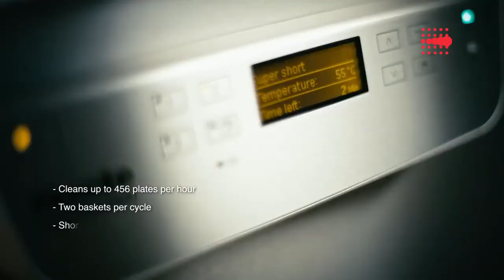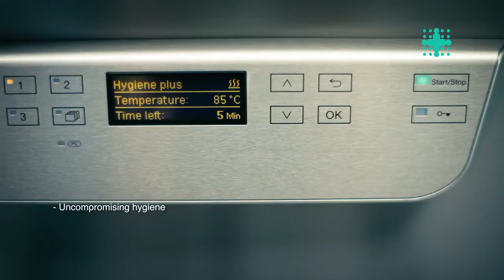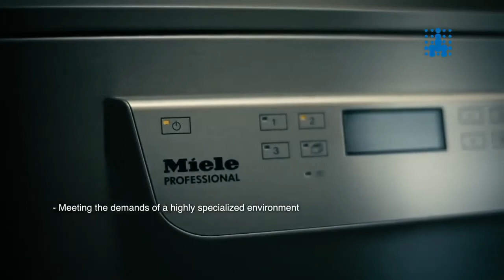Miele PG 805 Commercial & Professional Dishwasher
Miele PG 805 Commercial & Professional Dishwasher From JTM Service - Thermal disinfection with the strictest levels of hygiene and infection control has never been greater in the spotlight. Whilst the majority of dishwashers give a ‘surface clean’, they do not have an integrated thermal disinfection programme. Hospitals and care homes are now demanding this to optimise the killing of micro-organisms as part of the wash cycle.

This is where Miele’s PG8059 Hygiene Dishwasher comes into its own. It uses a freshwater wash system with a final rinse temperature of 85°C – NHS guidance for thermal disinfection includes a rinse temperature above 80°C. Other hygiene dishwashers on the market use a tank system, which means they initially reuse the dirty water from the previous wash which has been held at a steady temperature. Miele’s PG8059’s freshwater wash system only uses fresh, clean water on every cycle and at the end everything is removed from the machine, giving better infection control and better results.
The Miele PG 8059 offers a freestanding fresh water dishwasher With baskets, for all locations with high hygiene requirements with headline features listed below:

• Max cleaning performance: 380 plates/hFirst-class results thanks to freshwater wash system
• Extremely hygienic results –final rinse temperature of 85°C
• Safe and easy operation - automatic door opening
• Versatile processing of two wire or plastic baskets per cycle